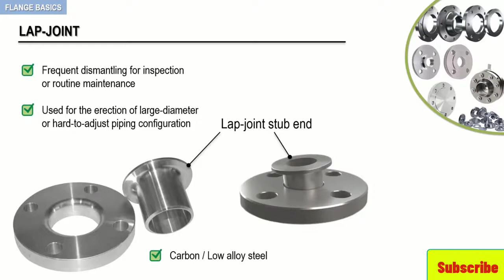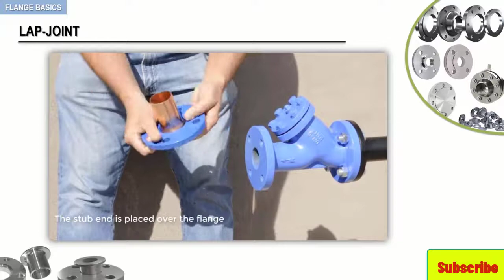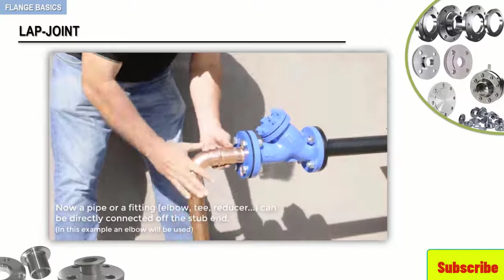6-Lap joint Flange